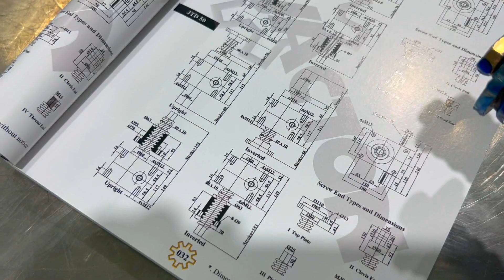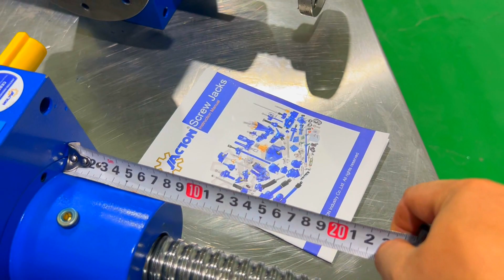Tatarstan JTD50 50 kN Ball Screw Jack BS40x10 200 mm Travel with 90B5 Motor Flange Adapter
Brand "JACTON". 15+ Years of export experience, Customers in 80+ Countries, and 100+ Finished Projects. Quality Screw Jacks, Linear Actuators, Jacking System and Gearboxes Manufacturer and Supplier in Dongguan, Guangdong, China. Near to Guangzhou, Shenzhen.

Wechat | Whatsapp ID: 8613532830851, 86 is Country Code.